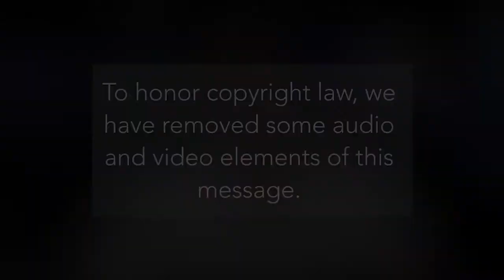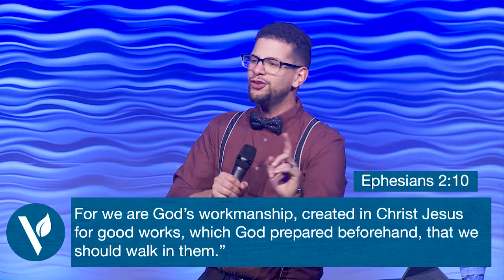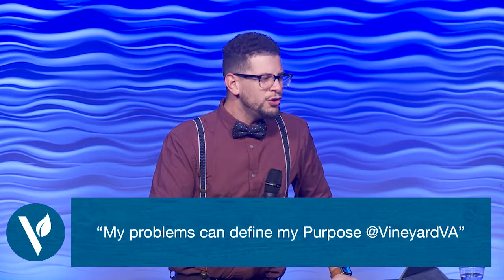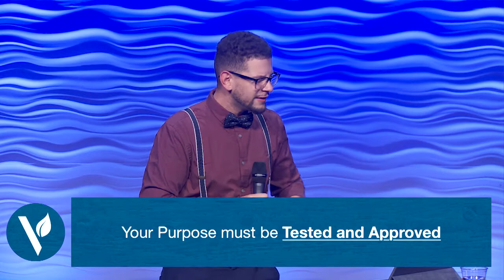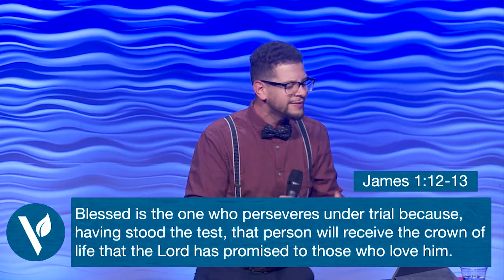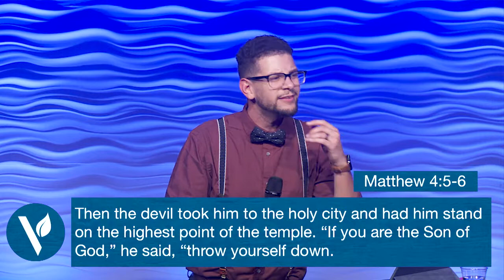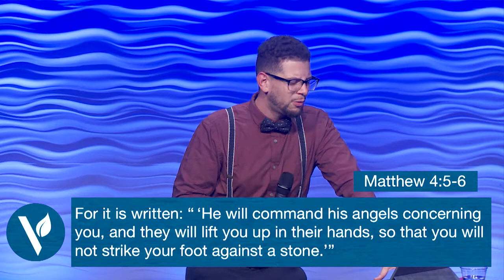Uphill Habits: The Purpose and The Problem | Pastor Jacob Gaines | 01/28/2018